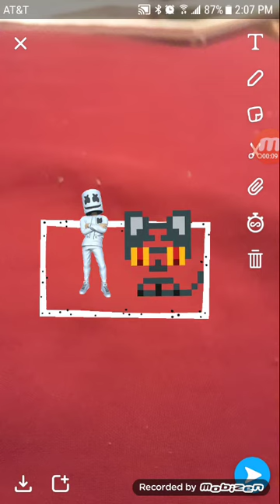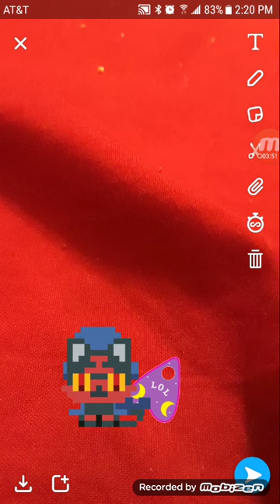That's my purse Pokemon edition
That's litten's purse litten doesn't know a lot of bullies!